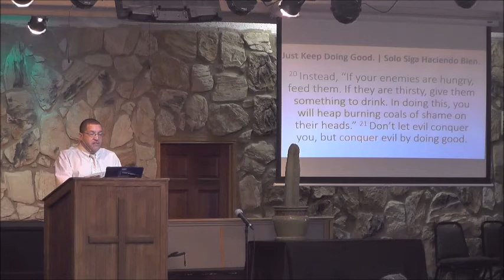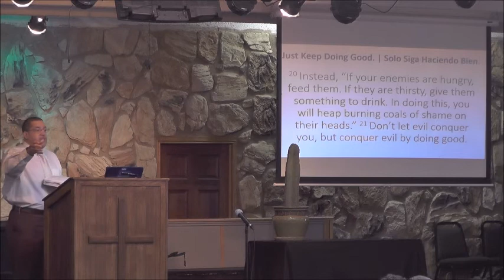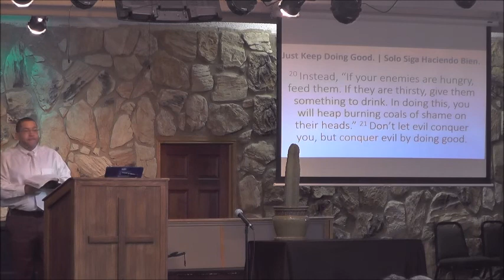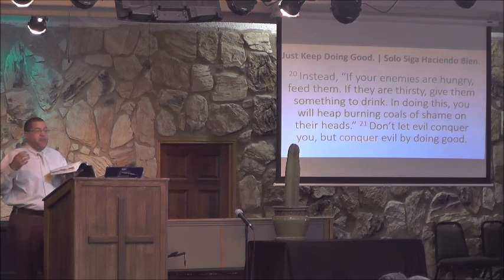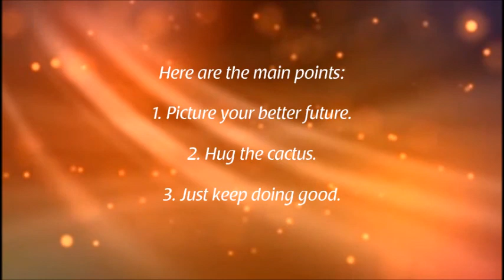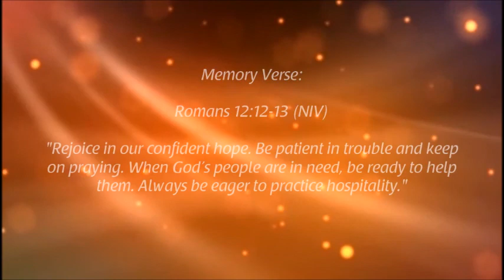Making Gains Lift Your Grit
Do You even lift Bro? Is an expression used on body building and fitness forums to question the legitimacy of someone's fitness expertise or weight lifting routine. This is the time of Year where we are all about making improvements and contemplating how we can be better. As believers we need to work hard at being a genuine follower of Jesus. But if we are honest many of us are not faithful to what is necessary to succeed in the faith. We have become lazy, fat, weak and spiritually obese Christians. We need to get off the pew and into the Bible. We need to become students again and then we need to go out of the classroom, and begin to apply what we have learned. To make disciples, to show and share the love of Jesus in real and tangible ways, to do some heavy lifting. The reason why there is such a disconnect between the real world and the majority of people in the church today is because if Christians really had to lift heavy weight… they’d collapse. Bro…do you even lift?
Lift Your Grit - Grit is the ability to not quit when things get difficult. The Bible calls this quality, ‘patient endurance.’ It is a key part of your faith and has the power to change your life for the better. Come be inspired to avoid breaking down before your breakthrough.